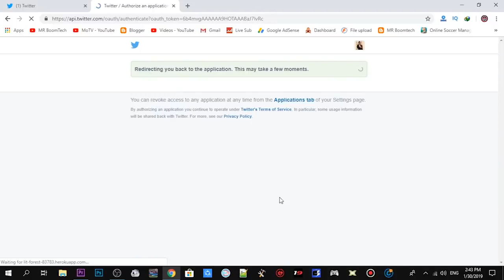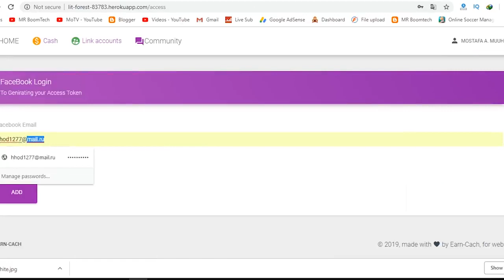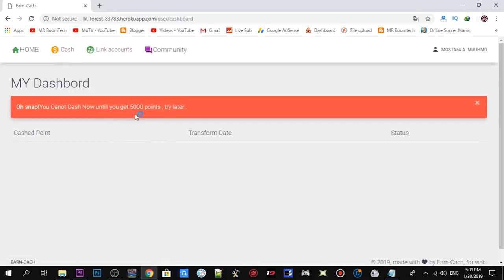كيفية الربح من الانترنت يوميا عبر تويتر و فيسبوك !!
اتكلمت عن موقع مميز جدا يمكنك من الربح من الانترنت عبر فيسبوك و تويتر و مواقع السوشيال ميديا بمجرد التسجيل و عمل لايكات و تفضيل و ريتويت و شير و هتحصل على نقط تقدر تحولهم الى دولارات!!